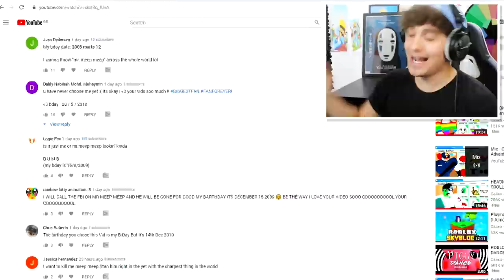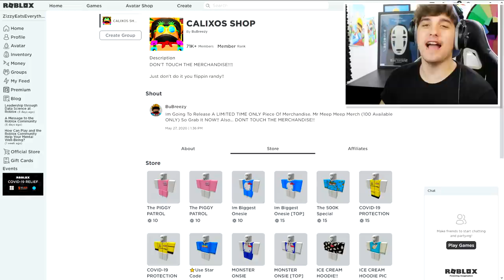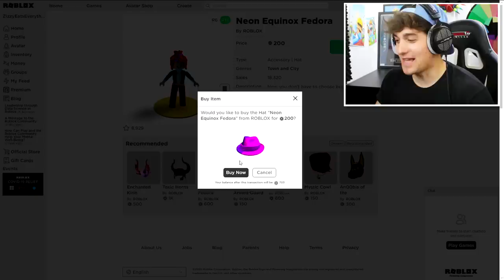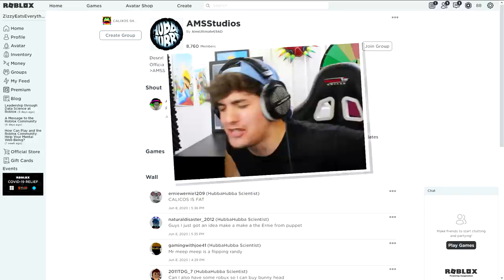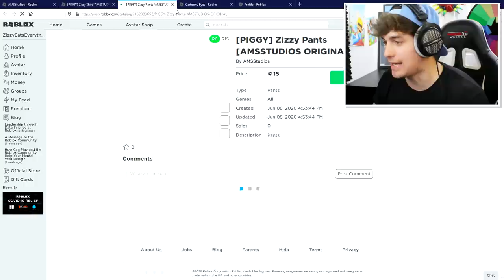PIGGY DISGUISE TROLLING!! Pretending To Be FAKE ZIZZY The Zebra PIGGY In ROBLOX PIGGY!!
Today i Create Robby from Piggy a roblox account and use it to piggy disguise troll chapter 10 servers inside of Roblox piggy!!

🛒 Hottest Merchandise!!

--Credits--

Music & Sounds:
Epidemic Sounds